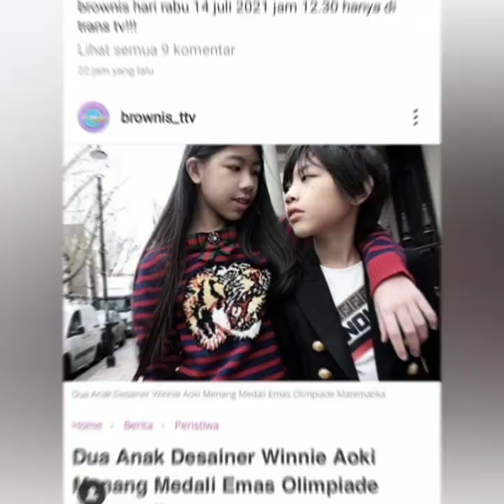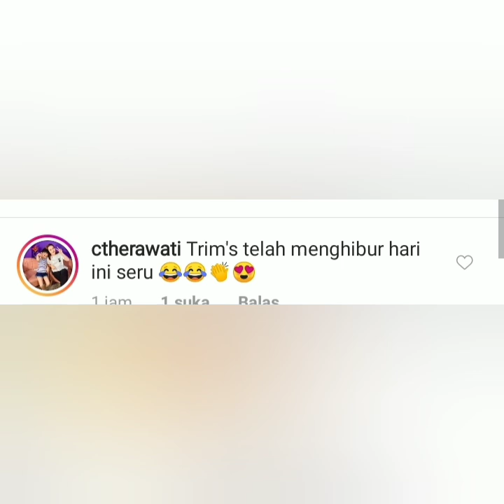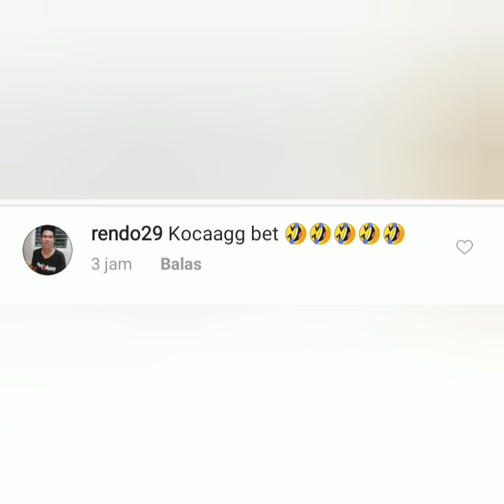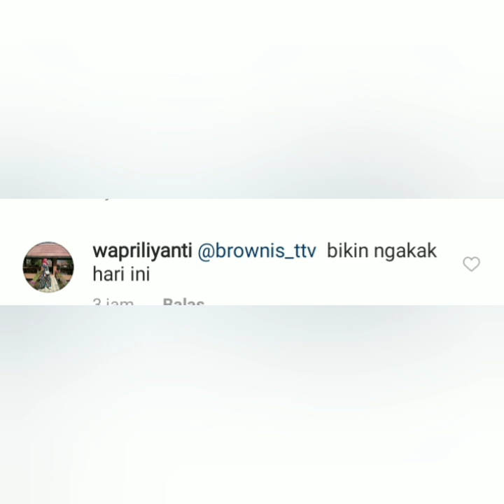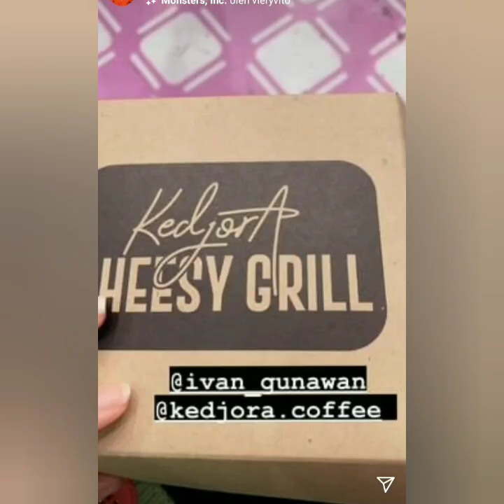2 Info terbaru, Salah satunya isi IGS ayu ting-ting hari ini.